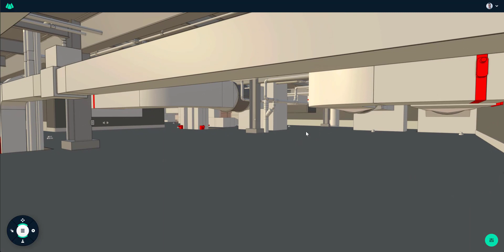Qonic Viewer Technology - Interactivity and speed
LG’s North American headquarters, designed by HOK, is a 33,000m2 office building in New Jersey. This coordinated BIM model of 9 disciplines (architecture, structure, MEP, interior, ...) contains 153,774 building elements. This model was imported via IFC, then translated to solids, and is now used to test the performance of our viewing engine.